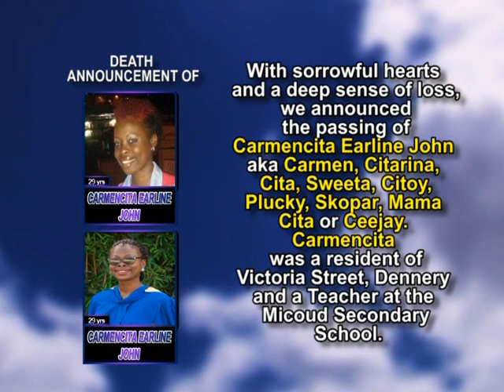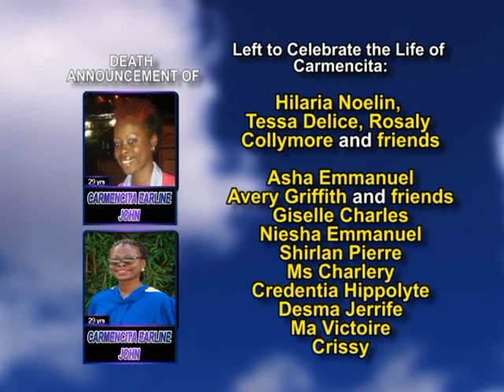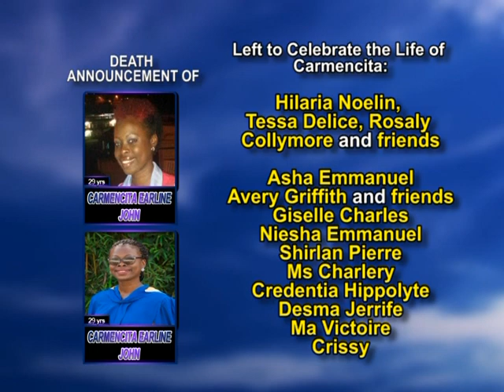Carmencita Earline long